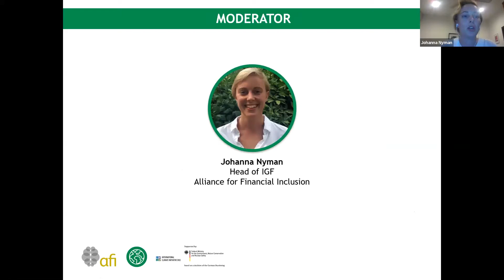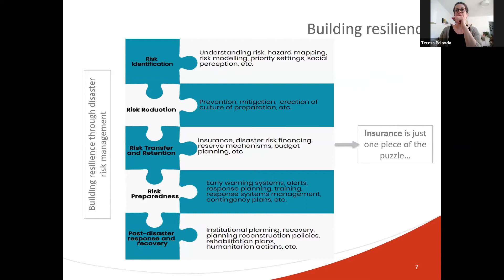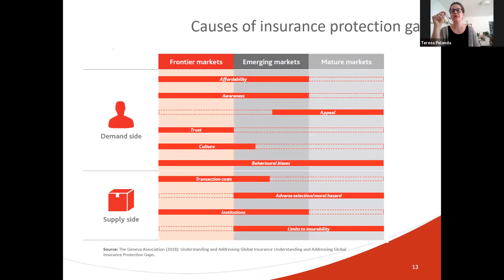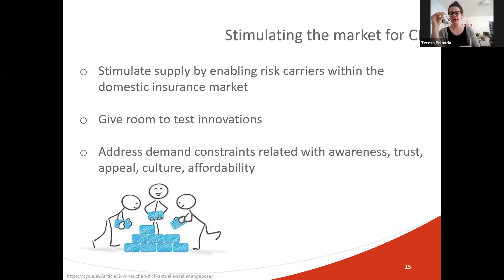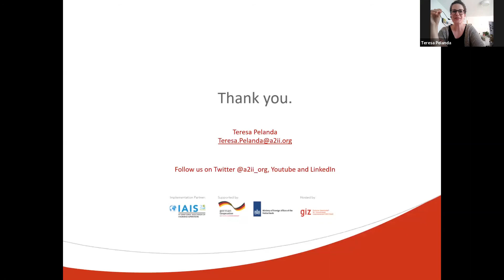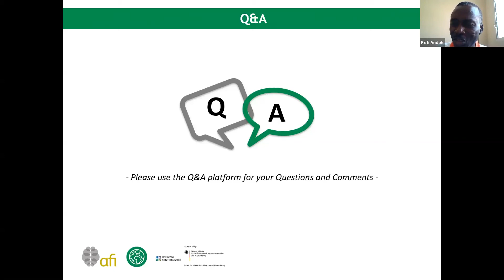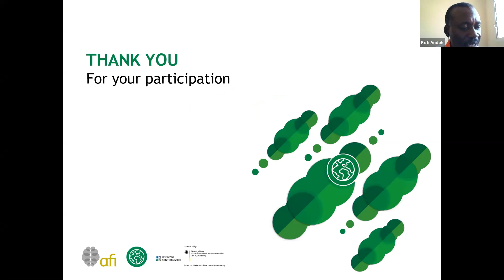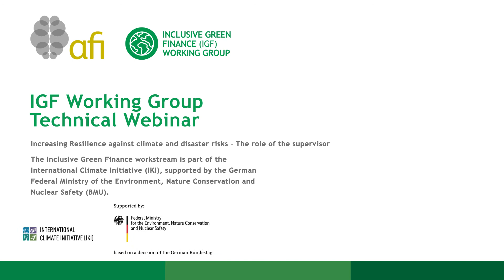Increasing Resilience against climate and disaster risks–The role of the supervisor - IGFWG Webinar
The regulatory and supervisory environment is key in enabling innovative ways and mechanisms to reduce the climate insurance protection gap. Supervisors are well-placed to stimulate action that can strengthen resilience of the most vulnerable segments of the population against climate and disaster risks. By adopting proportionate regulatory and supervisory approaches, they can foster supply and demand of climate risk solutions. In addition, supervisors can play an important role in ensuring the incorporation of responsible insurance solutions in national strategies on disaster risk management.

15 April 2020.
Speakers:
Opening Remarks / Walid Ali, IGFWG Chair – Central Bank of Egypt
Increasing resilience against climate and disaster risks – the role of the supervisor / Teresa Pelanda, Access to Insurance Initiative (A2ii)

AFIs Inclusive Green Finance (IGF) workstream is part of the International Climate Initiative (IKI) supported by the German Federal Ministry for the Environment, Nature Conservation and Nuclear Safety (BMU), based on a decision of the German Bundestag.